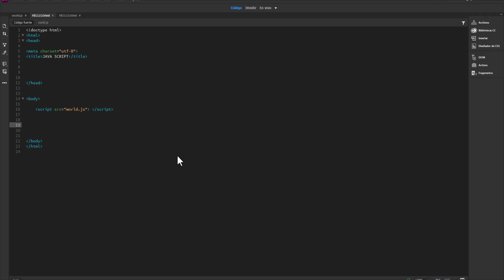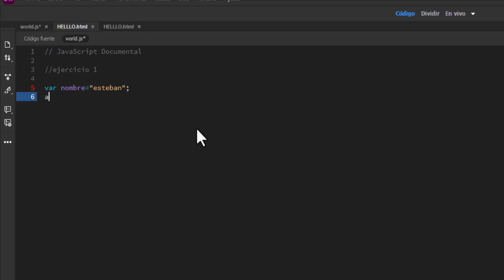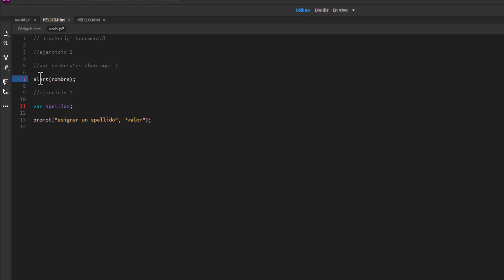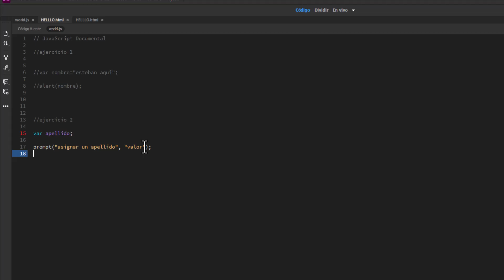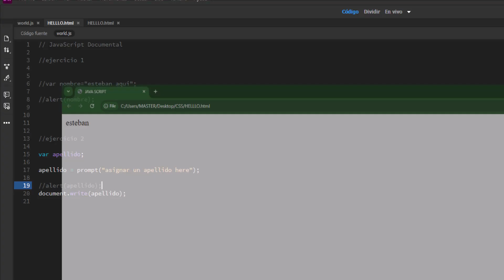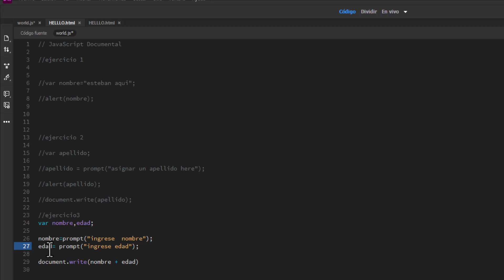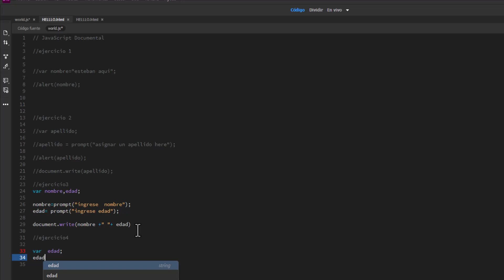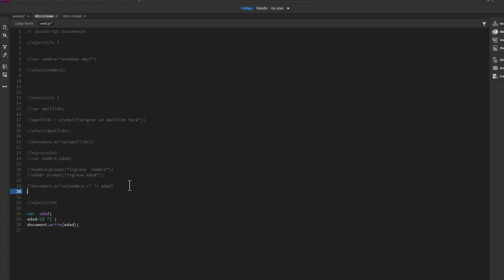✅ VARIABLES | JAVA SCRIPT | CAP #02✅✅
WORKING WITH VAR IN JAVA